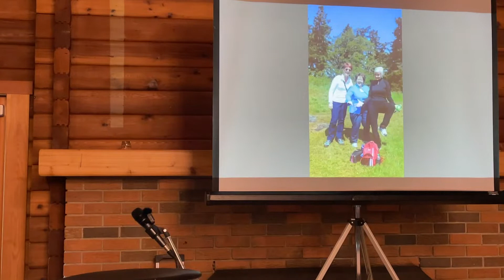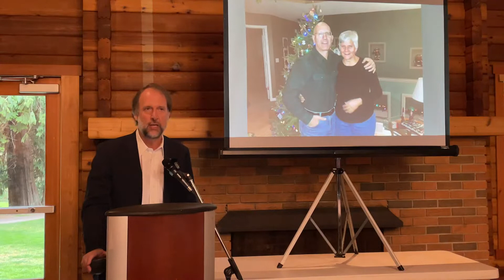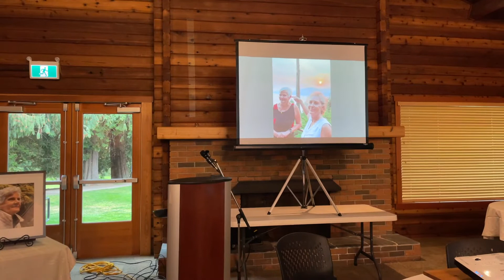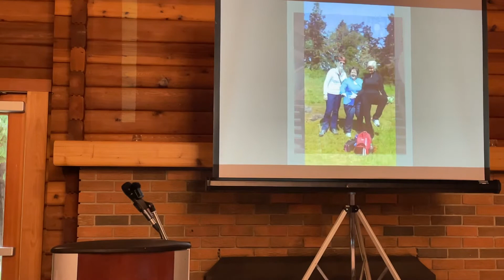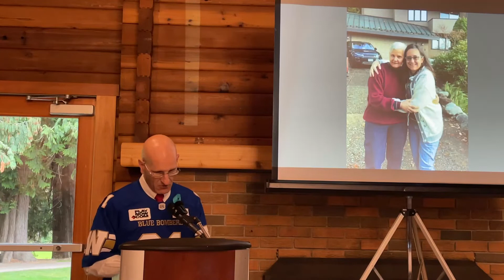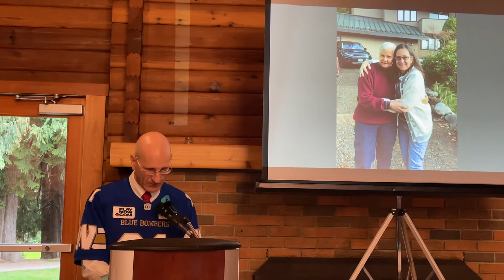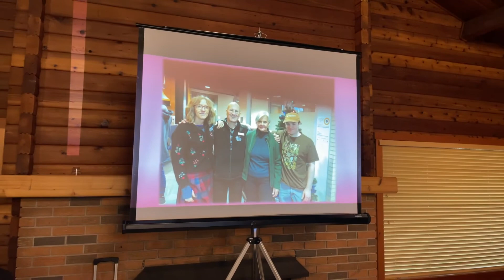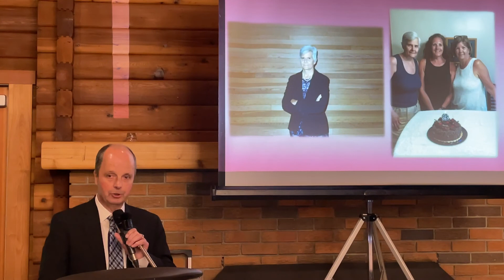Lizanne Marie Mailhot - Second file